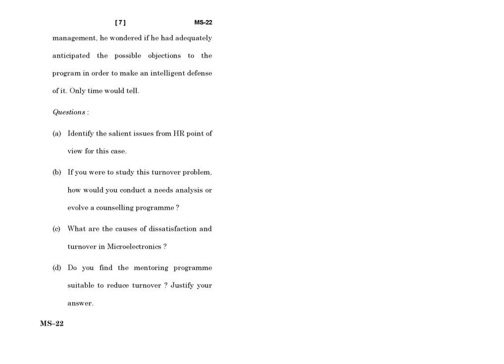MS - 022 December 2021 Question Paper